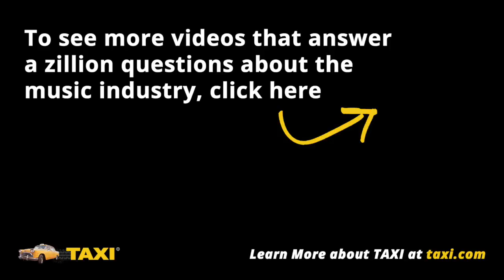Modern Country Songwriting and Production Tips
Hit Songwriter, Marty Dobson gives great songwriting advice about communication in your lyrics, songcraft, and making contemporary-sounding demos for the Country Music market.